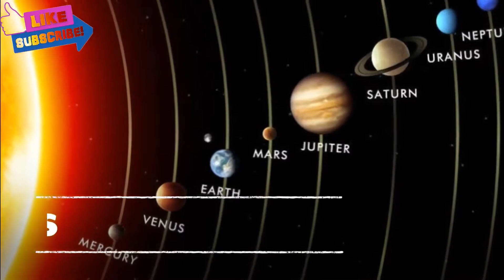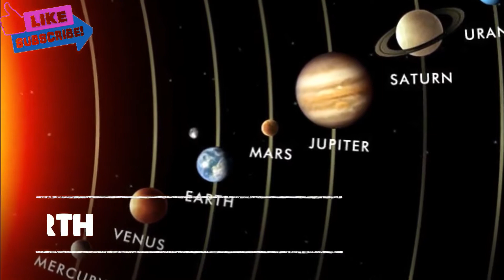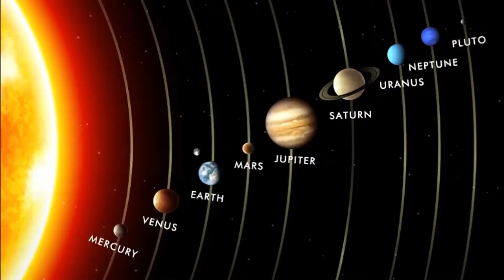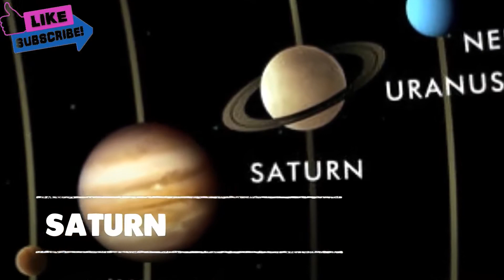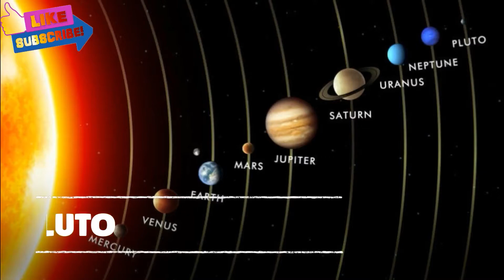NASA Recordings The Sounds of our Solar System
NASA Recordings - The Sound of our Solar System / Universe

NASA releases actual recordings from space — and they’re absolutely breathtaking
No one may be able to hear you scream in space, but that whole great, black abyss miles above our heads is just teeming with noises. From the brooding, slightly ambient rumblings of Saturn and its rings to the more romantic Neptune, which sounds like sitting on a back porch in Tennesse in mid-July, our solar system’s soundtrack is as emotionally-nuanced as it is almost cinematic. Just hear

Our solar system consists of an average star we call the Sun, the planets Mercury, Venus, Earth, Mars, Jupiter, Saturn, Uranus, Neptune, and Pluto. It includes: the satellites of the planets; numerous comets, asteroids, and meteoroids; and the interplanetary medium. The Sun is the richest source of electromagnetic energy (mostly in the form of heat and light) in the solar system. The Sun's nearest known stellar neighbor is a red dwarf star called Proxima Centauri, at a distance of 4.3 light years away. The whole solar system, together with the local stars visible on a clear night, orbits the center of our home galaxy, a spiral disk of 200 billion stars we call the Milky Way. The Milky Way has two small galaxies orbiting it nearby, which are visible from the southern hemisphere. They are called the Large Magellanic Cloud and the Small Magellanic Cloud. The nearest large galaxy is the Andromeda Galaxy. It is a spiral galaxy like the Milky Way but is 4 times as massive and is 2 million light years away. Our galaxy, one of billions of galaxies known, is traveling through intergalactic space.
The planets, most of the satellites of the planets and the asteroids revolve around the Sun in the same direction, in nearly circular orbits. When looking down from above the Sun's north pole, the planets orbit in a counter-clockwise direction. The planets orbit the Sun in or near the same plane, called the ecliptic. Pluto is a special case in that its orbit is the most highly inclined (18 degrees) and the most highly elliptical of all the planets. Because of this, for part of its orbit, Pluto is closer to the Sun than is Neptune. The axis of rotation for most of the planets is nearly perpendicular to the ecliptic. The exceptions are Uranus and Pluto, which are tipped on their sides.

A solar system is a star and all of the objects that travel around it — planets, moons, asteroids, comets and meteoroids. Most stars host their own planets, so there are likely tens of billions of other solar systems in the Milky Way galaxy alone. Solar systems can also have more than one star. These are called binary star systems if there are two stars, or multi-star systems if there are three or more stars.

ALL THE IMAGES/PICTURES SHOWN IN THE VIDEO BELONGS TO THE RESPECTED OWNERS AND NOT TO ME..I AM NOT THE OWNER OF ANY PICTURES / APPS / IMAGES SHOWED IN THE VIDEOS

NASA,recordings,sound of the universe,rumbling,universe,space,planets,visuals,trippy,acid,LSD,colours,intense,swirling,energy,experimental,patterns,shapes
space,solar system,space sounds,planet sounds,sounds in space
sound of planets

Original ringtone, original, Ringtone, Funny, Top Ten, Drunk smurf funny ringtone, fast and furious 8, funny ringtones, ten ringtones, download links, free, tone, Ringer, Tone Ringer, Ringtone Ring, mobile, hilarious, cell, ringt,